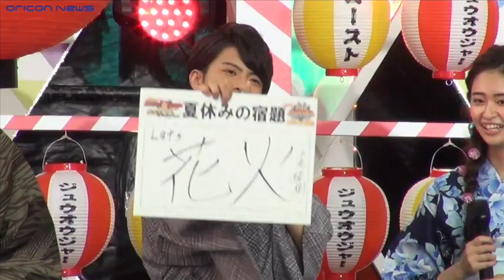”仮面ライダー”沢村一樹、子どもたちに早すぎる知識伝え止められる 『劇場版 仮面ライダーゴース』『劇場版 動物戦隊ジュウオウジャー』完成披露イベント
仮面ライダー1号・藤岡弘、45年ぶりマスクオフ姿に感慨「ライダー魂が騒いでいる」

　俳優の沢村一樹が26日、都内で行われた『劇場版　仮面ライダーゴースト　100の眼魂（アイコン）とゴースト運命の瞬間』、『劇場版 動物戦隊ジュウオウジャー ドキドキサーカスパニック!』完成披露イベントに登場した。